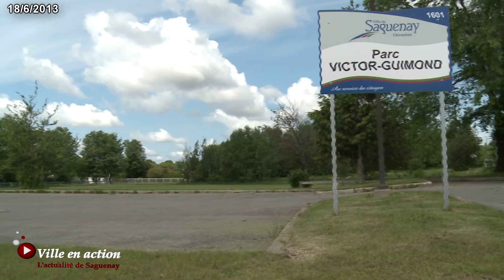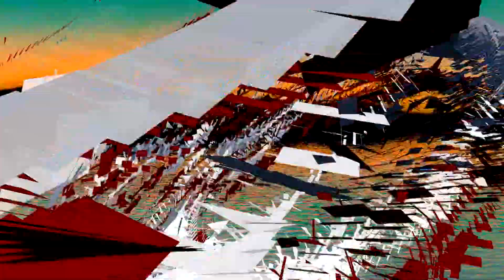Parc Victor-Guimond : réfection complète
Le conseiller Jacques Cleary nous explique que le parc Victor-Guimond fera l 'objet d'une réfection complète.